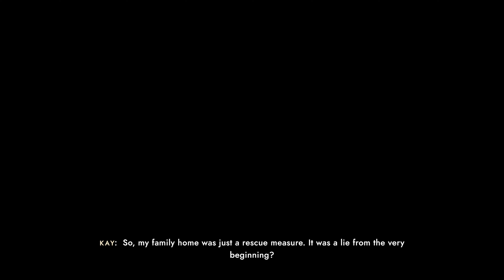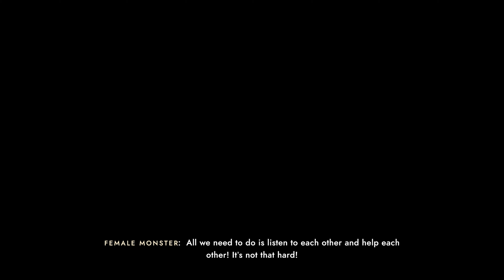Sea of Solitude | Конец истории #2